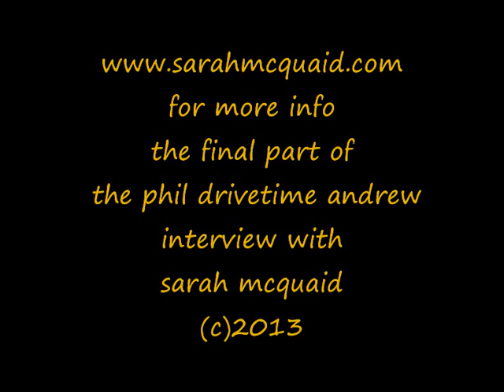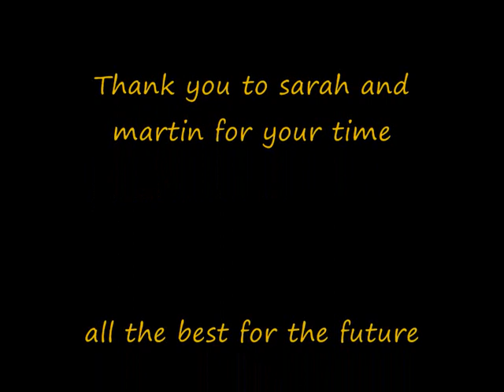Sarah McQuaid on the phil drivetime andrew radio show 20/6/13 final part 4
Sarah McQuaid popped into the redruth radio studios on the 20th june 2013 for a chat about her new album The Plum Tree and The Rose plus her tour.
all music and images used with kind permission of sarah mcquaid(c)2013
please check out the links below for full info

many thanks to sarah and her manager martin

good luck in the future..

phil andrew.